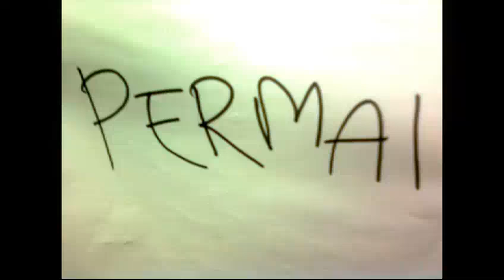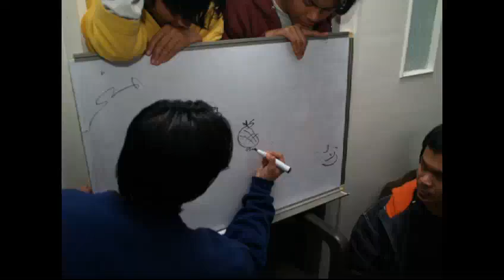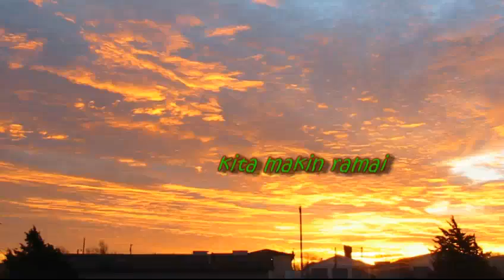Video Iklan Mesyuarat Agung PERMAI kali ke-8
PERMAI; dulu, kini dan selamanya.
Dulu begitu, sekarang begini, nanti?
Anda mampu mengubah.
Suara rakyat adalah tanggungjawab pemerintah.